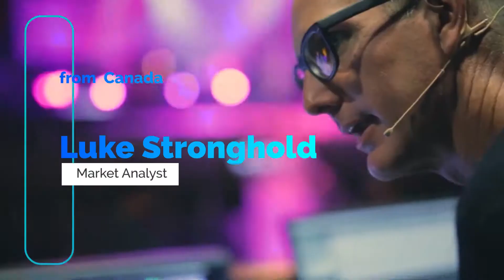Event Opener Slideshow | Premiere Pro Template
Original description:
Event Opener Slideshow perfect for your convention event, conference, gathering or annual report.

100% Adobe Premiere

No need After Effect

13 Placeholder

Font used Raleway